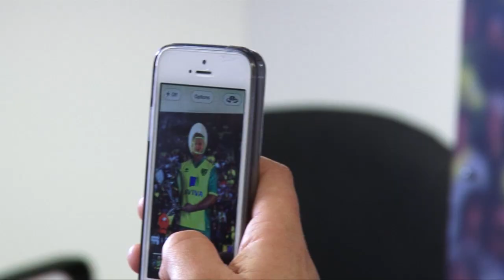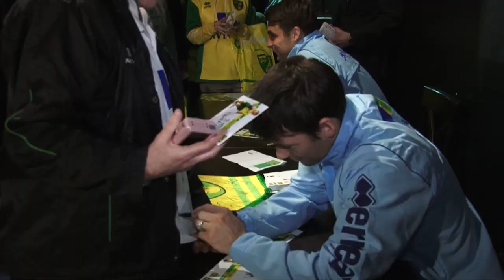Norwich City Open Day 2014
The doors to Carrow Road were opened for Canary fans on Tuesday 8th April, 2014. Highlights included an Academy demonstration on the pitch, the chance to have your photo taken with the Barclays Premier League trophy and the opportunity to meet the Canaries' first team players.